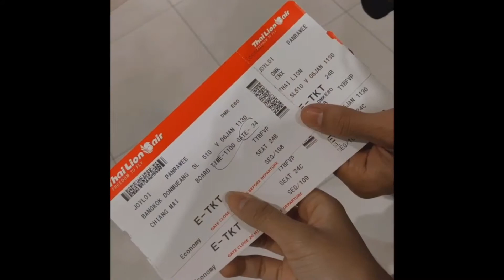ทริปเชียงใหม่เชียงดาว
ขอบคุณเพลง รอสายรุ่ง t_047

ลองทำวิดีโอครับ

6/01/2020
ต้องมาสัมผัสเองถึงจะรู้ว่ามันดีมากๆเลย สนุกเหนื่อย อากาศดี วิวสวยมาก ที่พักงาม เจ้าของใจดีสุดๆ ไปเถอะลองไปดูนะ ระยะทางไม่สำคัญเท่ากับหลงในทุกๆทริป5555 หลงรักการเดินทางแม้ว่าจะหลงไปไกลแค่ไหน